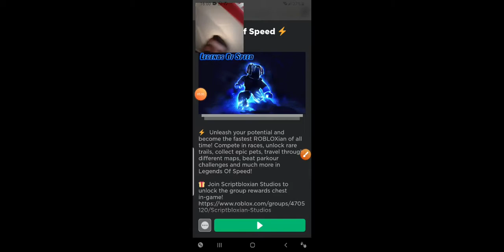Playing legends of speed and piggy